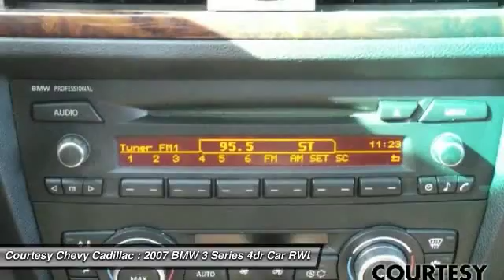2007 BMW 3 Series 16NC048A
2007 BMW 3 SERIES Broussard, LA
Stock# 16NC048A

This BMW 3 Series has a powerful Gas I6 3.0L/183 engine powering this Automatic transmission. Volume-controlled oil pump, Vehicle key & memory, Tire pressure monitoring system. 5 Carfax Service Records.

*Drive Your BMW 3 Series 328i in Luxury with These Packages*
Service interval indicator w/miles-to-service readout, Rollover protection system, Rear window defroster, Rear wheel drive, Rear Center Armrest, Rain-sensing windshield wipers w/heated washer jets, Pwr windows-inc: 1-touch open/close, anti-trapping feature, pwr retention, Pwr trunk release, Pwr tilt/slide glass moonroof-inc: 1-touch open/close, anti-trapping feature, sliding sunshade, Pwr heated mirrors, Pwr coolant pump, Prep for alarm, CD changer, satellite radio & cellular phone, Pearl-gloss galvanic door handle trim, P205/55R16 run-flat all-season tires, Open front door storage pockets.

*Feel Confident About Your Choice *
Carfax reports: No Damage Reported, No Accidents Reported, 5 Service Records.

As reported by KBB.com: Now in its fifth generation, BMW's 3 Series carries on as one of the world's premier driving machines. Both Sedan and Sport Wagon variants add more power and performance for 2007, an upgrading that also sees the former 325 and 330 lines redesignated as 328 and 335 models. Even the more affordable members of the family---rear-wheel-drive 328i Sedan and Sport Wagon and all-wheel-drive 328xi Sedan and Sport Wagon---offer an impressive roster of comfort and convenience touches in addition to their crisply-tuned suspension packages, standard Dynamic Stability Control (DSC) and powerful anti-lock brakes (ABS) that continue to win rave reviews from driving fans everywhere.

Stop by Courtesy Chevy Cadillac located at 1345 S Evangeline Thruway, Broussard, LA 70518 for a quick visit and a hassle-free deal!